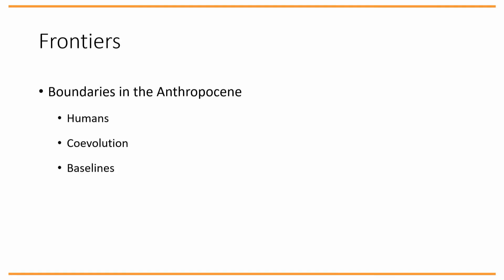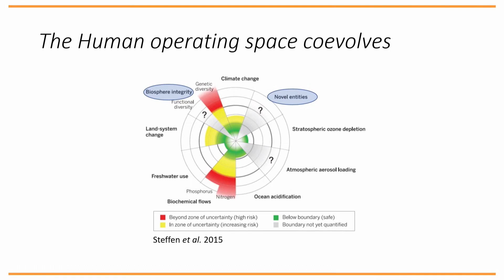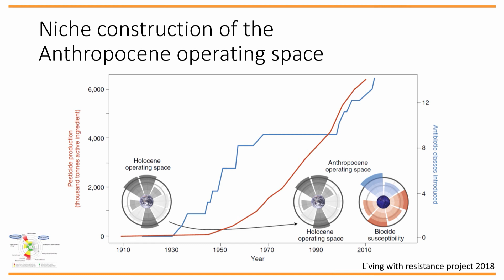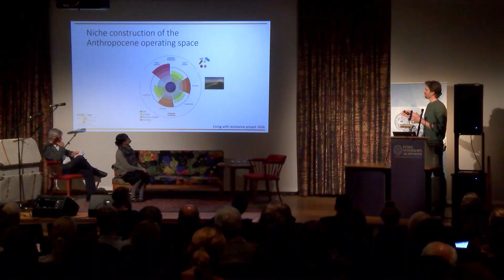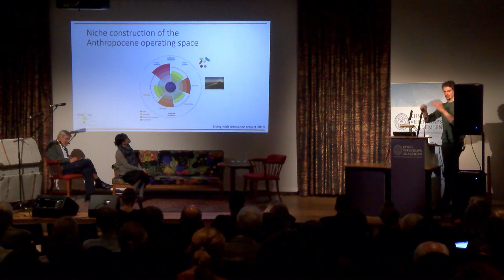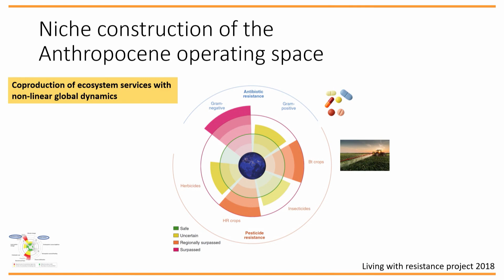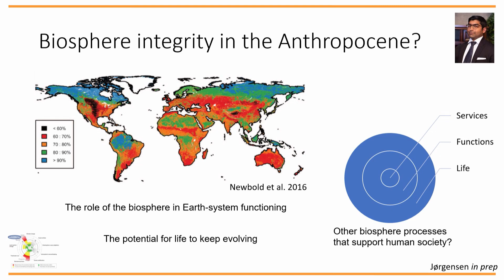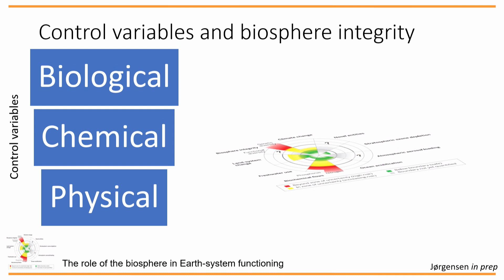The Planetary Boundaries framework: scientific frontiers and future challenges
Presentation by Peter Sogaard Jorgensen, PhD, Global Economic Dynamics and the Biosphere at the Royal Swedish Academy of Sciences and Stockholm Resilience Centre at Stockholm University